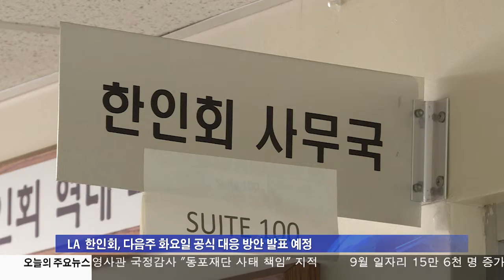Fox 뉴스 '아시안 비하' 비난 고조 10.07.16 KBS America News